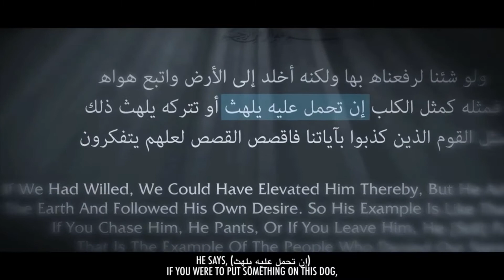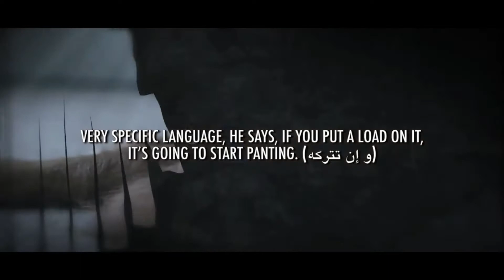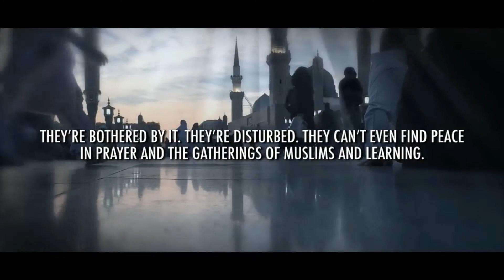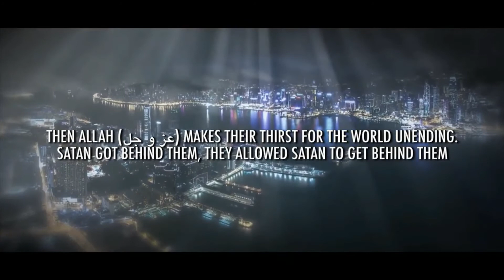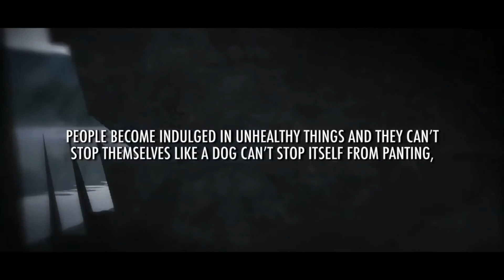Allah Compares Him To A Panting Dog┇Eye - Opening Reminder ┇by Ustadh Nouman Ali Khan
Allah Compares Him To A Panting Dog┇Eye - Opening Reminder ┇by Ustadh Nouman Ali Khan . Benefit and share with friends and family .

REMEMBER TO FOLLOW ME AS WELL TO KEEP UP WITH WHAT"S HAPPENING ON OUR CHANNEL!!!